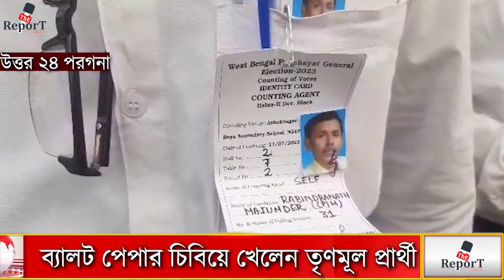হেরে যাচ্ছেন জেনে সিপিআইএম প্রার্থীর ব্যালট পেপারের চিবিয়ে খেয়ে ফেললেন তৃণমূল প্রার্থী, পেলেন জয়